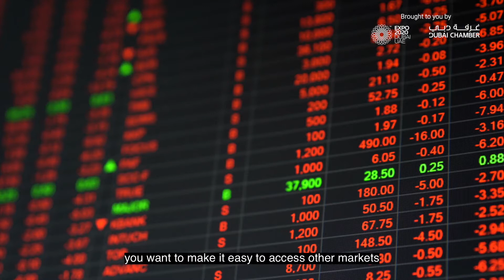GBF ASEAN 2021: Significance of Regional Comprehensive Economic Partnership (RCEP)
What is the significance of Regional Comprehensive Economic Partnership (RCEP)?

Our Director of International Offices, Omar Khan explains in the run up to our upcoming Global Business Forum ASEAN.